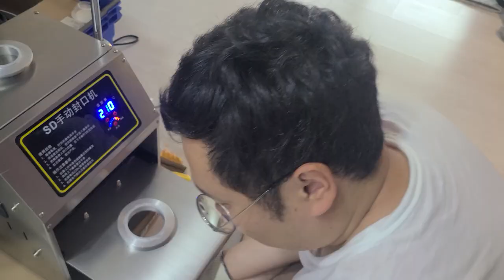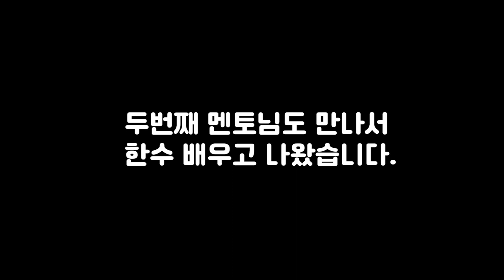일상VLOG 시제품 샘플 제작, 그리고 멘토를 만나다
매일 놀고 있는 줄 알았는데,
(사실 놀고 있는 건 맞습니다)
그 와중에 하나씩 하나씩 뭔가 하고 있습니다.
그래도 오늘은 사업하는 정씨가 되기위해 조금 나아갔다고 할 수 있을 것 같아요.